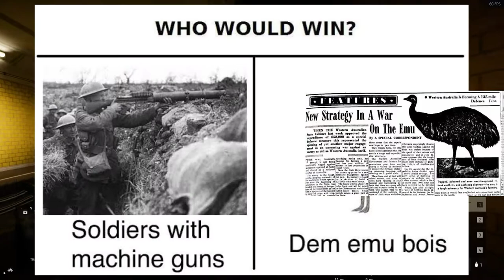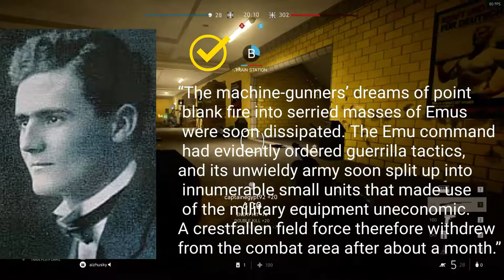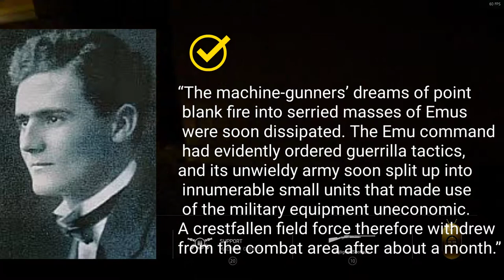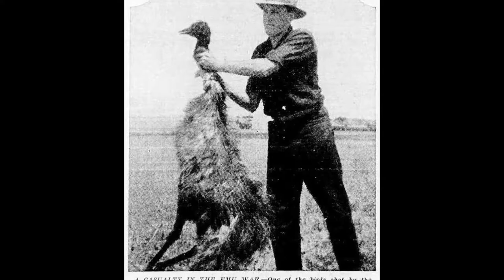Real story of a war end of humans | the great war of emu| explained in Hindi| The emu war of 1932